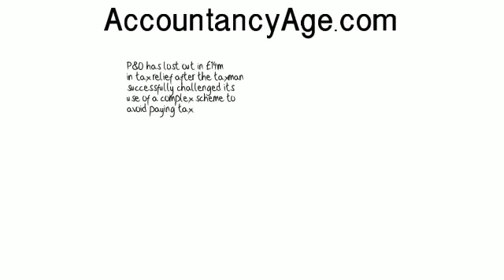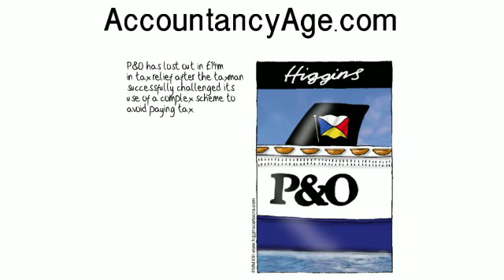Accountancy Age - Who's not paying the ferryman?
Soundtrack: Anchors aweigh by US Dept. of Defense. Public Domain. No rights reserved